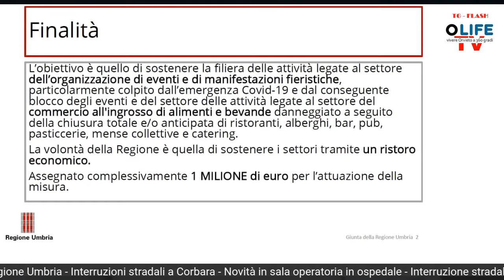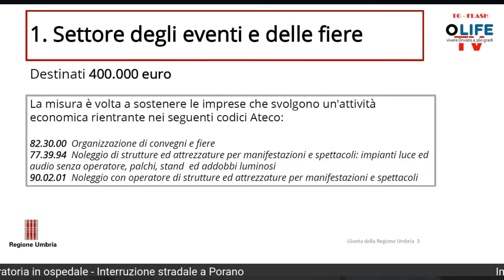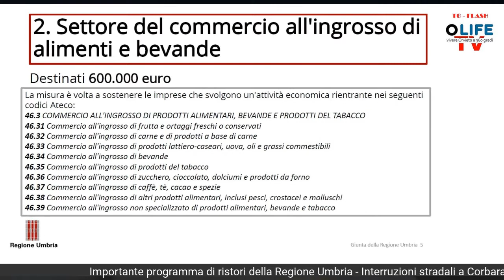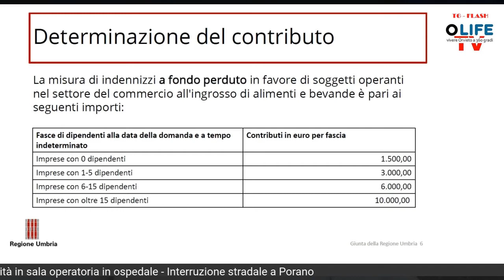TG ORVIETOLIFE 18,30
👉 Don Luca Conticelli, le famiglie in difficoltà e i fondi dell'8xmille
👉 La Regione Umbria presenta un programma di contributi a fondo perduto per eventi, fiere, congressi, liberi professionisti e commercio all'ingrosso;
👉 Tutte le news del giorno